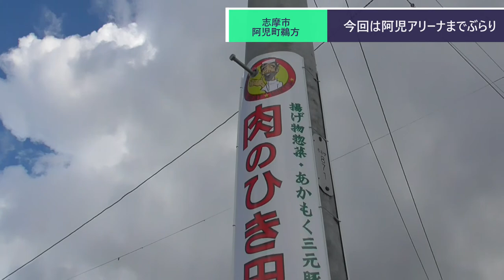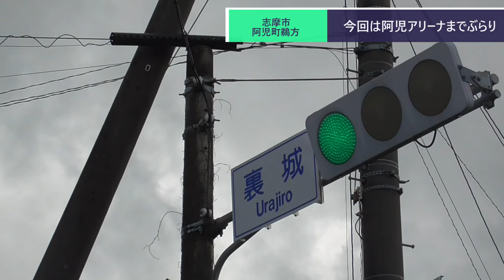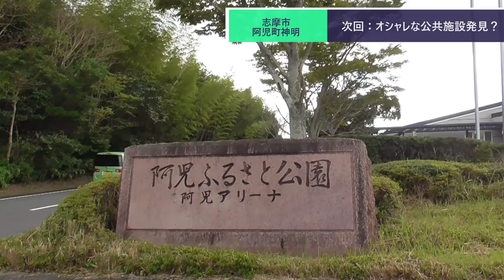ST083-6 駅間散歩：鵜方駅→志摩神明駅② 公園が立派な阿児アリーナ発見【伊勢志摩＊赤福 迷走の旅】